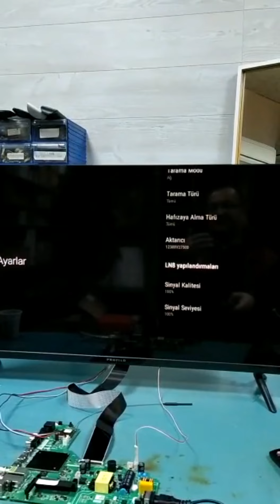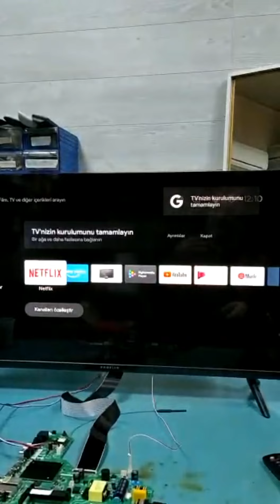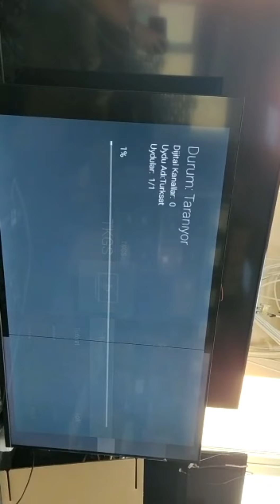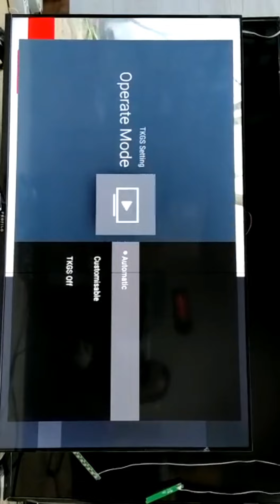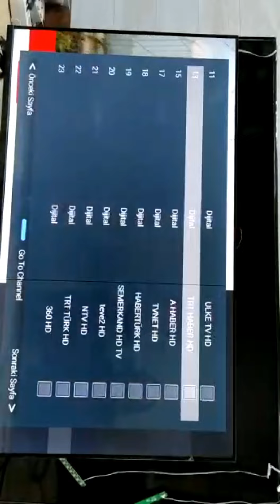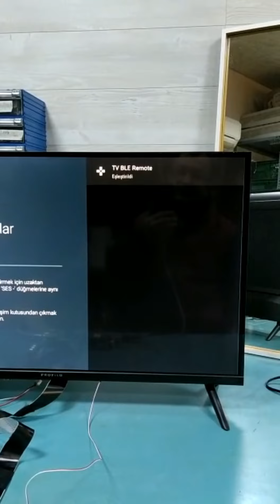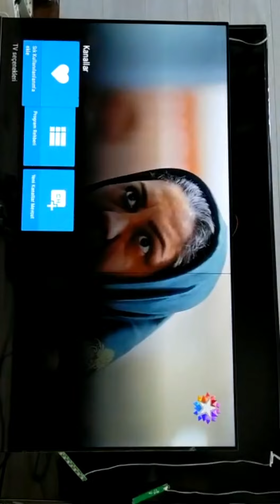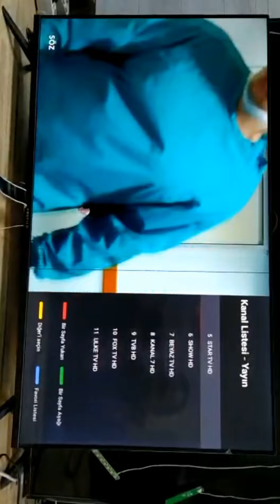PROFİLO 50PA515EG KANAL YÜKLEME VE TAŞIMA